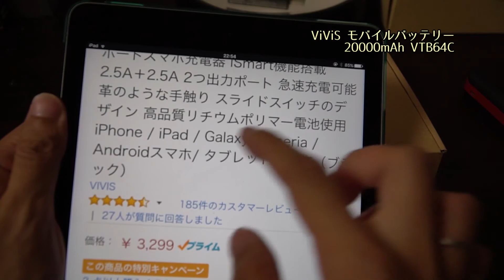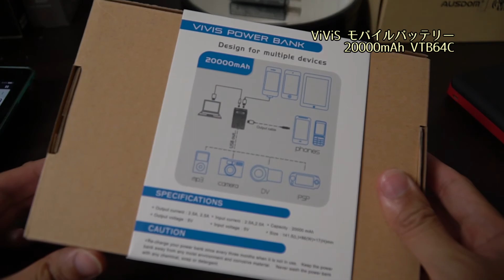ダブル充電機構が独特！20000mAhの大容量なのに軽量なモバイルバッテリー VIVIS VTB64C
VIVIS 最薄型 最軽量 20000mAh モバイルバッテリー 超大容量 2A＋2A 2つ入力ポートスマホ充電器 iSmart機能搭載 2.5A＋2.5A 2つ出力ポート 急速充電可能 革のような手触り スライドスイッチのデザイン 高品質リチウムポリマー電池使用 iPhone / iPad / Galaxy / Xperia / Androidスマホ/ タブレット等対応（ブラック）